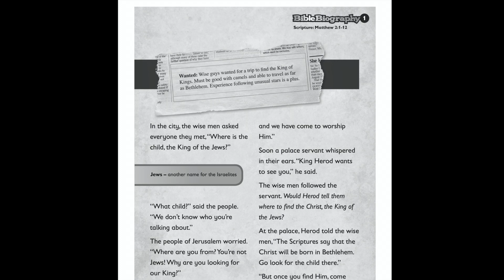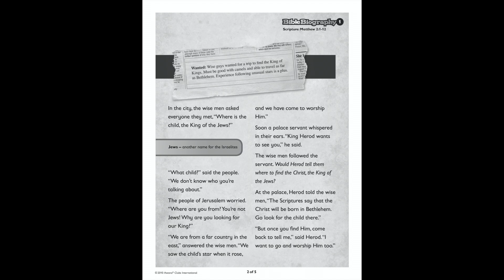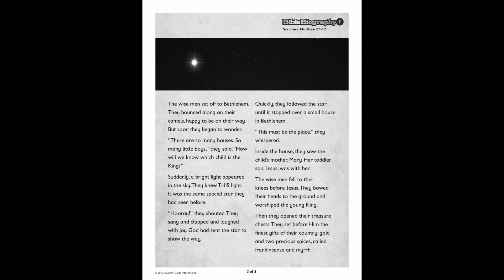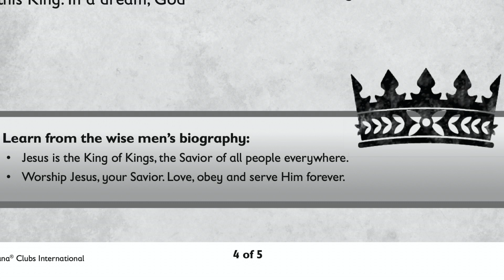Awana Sparks Biography Story: Wise Men Worship Their King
Awana Sparks SkyStormers Biography Story: Wise Men Worship Their King

Video Editing By: Mariella C.